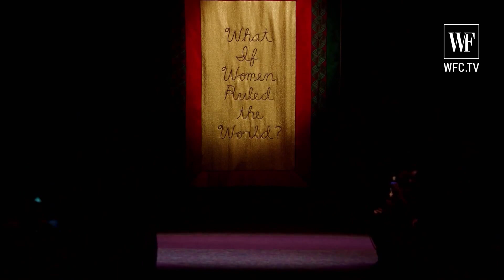Christian Dior Haute couture spring-summer 2020